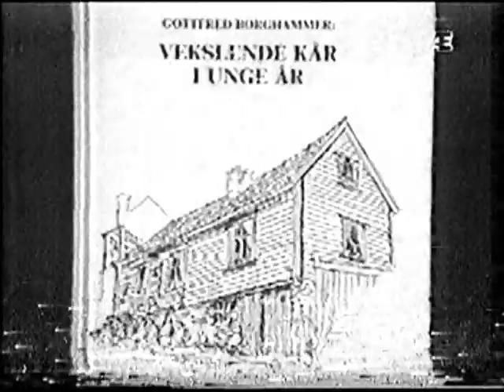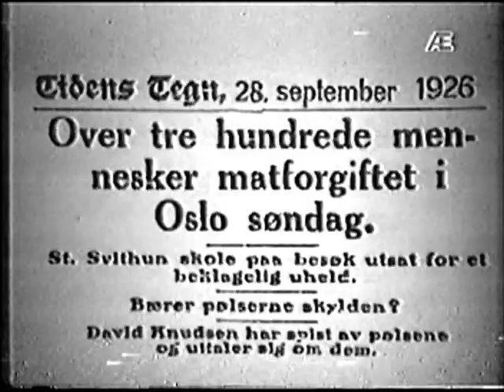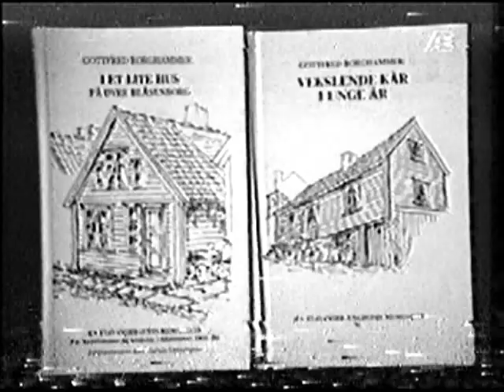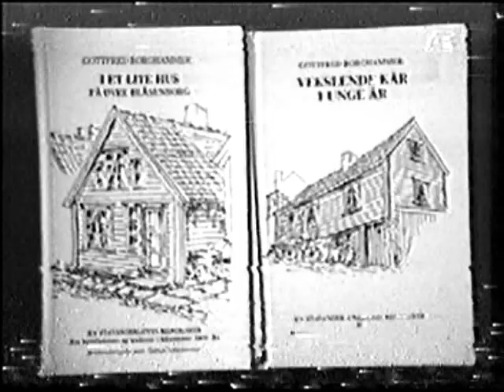Gottfred Borghammer forteller historier fra Gamle Stavanger ÆTV dårlig kvalitet